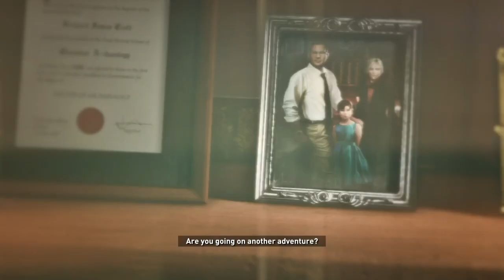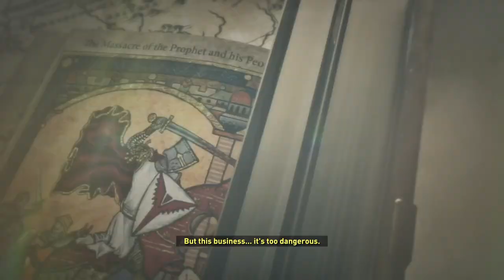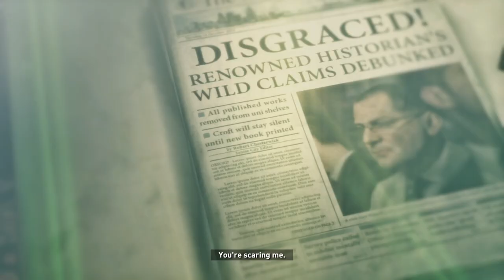Mastering Lara Croft's Adventures: Rise of the Tomb Raider (2015) -Let's Play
Embark on an exhilarating journey filled with treacherous landscapes, ancient mysteries, and heart-pounding action as we delve into the immersive world of "Rise of the Tomb Raider" (2015). In this Let's Play series, join us as we step into the boots of the iconic Lara Croft, an intrepid archaeologist on a quest to uncover hidden secrets and preserve the legacy of her late father. From traversing perilous icy mountains to navigating through enigmatic tombs, we'll experience the thrill of Lara's survival skills, cunning instincts, and relentless determination firsthand. With stunning visuals, gripping storytelling, and adrenaline-fueled encounters, this gameplay adventure promises to captivate and enthrall fans of the beloved Tomb Raider franchise. So grab your virtual gear, buckle up, and prepare for an unforgettable expedition into the heart of adventure in "Rise of the Tomb Raider"!